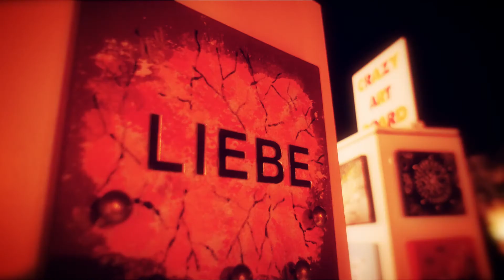Sinnflut 2014 - das Kulturfestival in Erding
vom 25. Juli bis 4. August,
- 28. + 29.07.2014: Monika Gruber mit "Irgendwas is immer".
- 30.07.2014: Willy Astor mit "Nachlachende Frohstoffe"
- 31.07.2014: Kaya Yanar mit "Around the World.

Die Bühnen:

    Sinnflut Arena
    Diese Bühne ist nicht mehr vom Festival wegzudenken! Dort standen schon Größen wie Günter Grünwald, Hans Söllner und Martina Schwarzmann.

    Musicworld- und Raiffeisenbühne
    Umsonst & Draußen: Livemusik aller Stilrichtungen - Bekanntes, Neues, Experimentielles und Altbewährtes. Regionale und überregionale Musiker geben sich die Ehre. Laut oder leise, "gschmeidig" oder derb - für jeden ist etwas dabei. Und mit Sicherheit live und nah.

    Tanzgarten
    Umsonst & Draußen: Der als Geheimtipp in der Tanzszene geltende Tanzgarten ist ein Ort der Bewegung, der Poesie und der ruhigen Unterhaltung, bei Bedarf mit einem feinen Cocktail in der Hand. Nachmittags zeigen Tanzgruppen ihr Können, abends gibt's musikalische Schmankerl und nachts bitten DJs zum Tanz. Zugucken, mitmachen und genießen.

    Marktplatz
    Umsonst in Draußen: Hier trifft Theater auf Akrobatik, Comedy auf Körperbeherrschung und Kampfkunst auf Kreativität. Eine Spielwiese für Feingeistiges und Feinsinniges, Platz für Improvisation und Installation, aber auch Genuss ohne Gedankenschwere.

In diesem Video wurde auf video stockk footage von zurückgegriffen